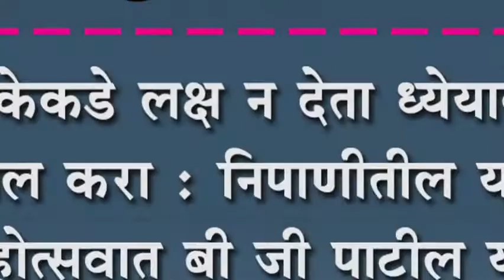टीकेकडे लक्ष न देता ध्येयाकडे वाटचाल करा -बी जी पाटील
टीकेकडे लक्ष न देता ध्येयाकडे वाटचाल करा : निपाणीतील यशोत्सव महोत्सवात बी जी पाटील यांचे  मार्गदर्शन